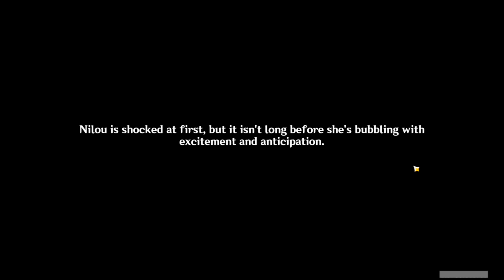Genshin Impact: The Sumeru expansion story (A BeautifulBoring playthrough #25)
Episode 25: Plans in motion.

This main story takes some serious time, so I'm skipping to near the end. Anyway, the gang has a plan to rescue the Archon and it involves the most unlikely of people.